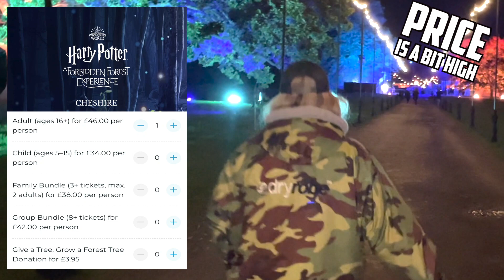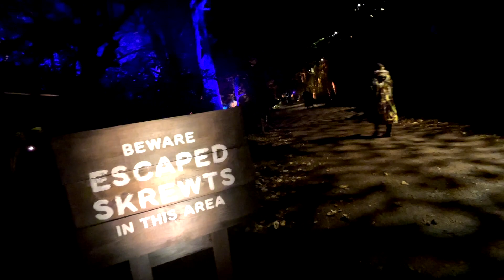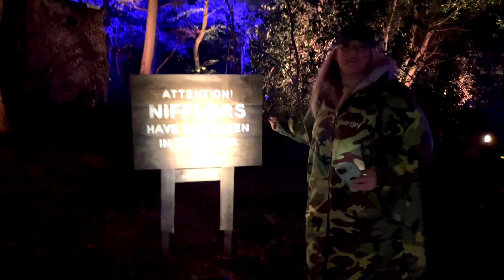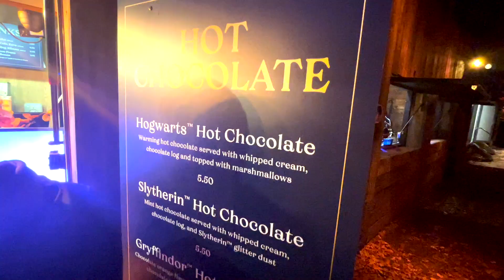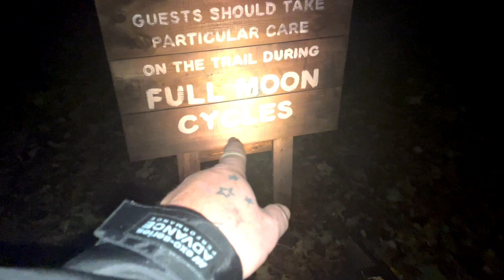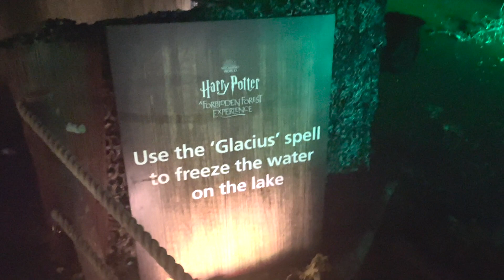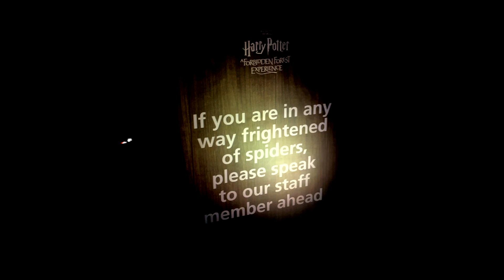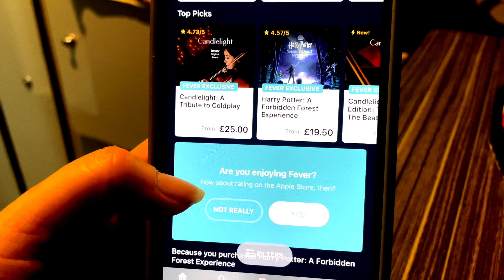harry potter forbidden forest Cheshire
A nighttime woodland trail experience filled with magical creatures and wizarding wonders from the Harry Potter™ and Fantastic Beasts™ films. Explore after dark the sounds, lights, and special effects that bring the magic of the Wizarding World to life. Guests will also be able to enjoy a wide range of delicious food and drinks at the village!

Set in beautiful woodland, this nighttime trail experience has been created by award-winning theatrical designers and experiential

FORBIDDEN FOREST EXPERIENCE LOCATION IN CHESHIRE
Arley Hall & Gardens, Arley, Northwich

Date Date: from 15th October 2022
Days Days: Various sessions open daily
Duration Duration: approx. 60-90 minutes (the walking trail takes approx 45-75 minutes)
Location Location: the awe-inspiring woods of Arley Hall & Gardens, Arley, Northwich, CW9 6NA
Age Age requirement: wizards, witches and Muggles™ of all ages are welcome!

creators.

🔴  Some of the music we use is from Music by CreatorMix.com
     you can sign up for free bellow